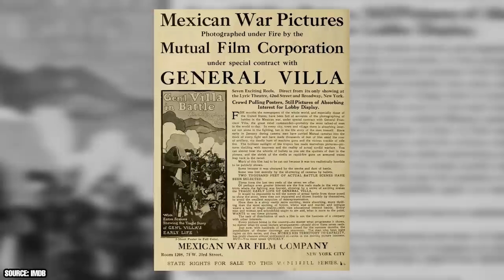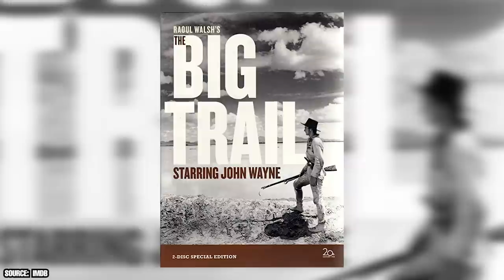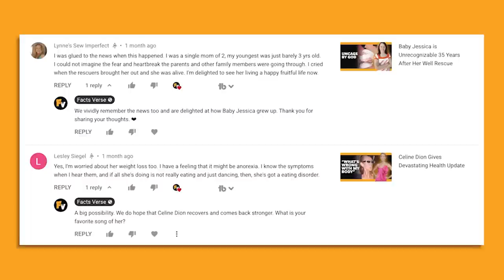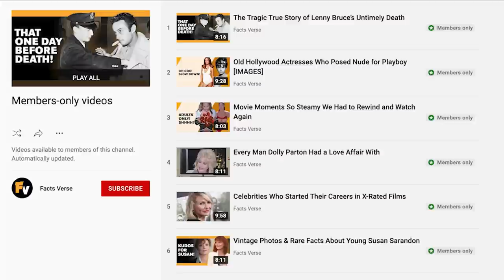Raoul Walsh Was Blind for the Last Years of His Life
Do you think that Raoul Walsh was deserving of more attention than he received and did you know that he lost his eye in a car accident involving a jackrabbit that leaped through the windshield of his car?

00:00 - Intro
00:50 - Walsh's Early Film Career
03:49 - Walsh's Most Successful Years
05:07 - Walsh's Later Career
07:02 - Outro

Raoul Walsh was an actor most active during the silent film era who later became a Hollywood director during the film industry's Golden Age. He's best known for creating films like the 1930s The Big Trail, 1941s High Sierra, and 1949s White Heat.

Walsh's career spanned more than half a century and covered the early history of film. He got his start appearing in silent films and acting in cowboy roles but soon became a director. He effortlessly transitioned from the silent era into the age of talkies and later from black and white to color. Later on, he found much success in television as well.

Walsh was a very versatile director who was comfortable with a variety of genres, but he was most famous for Westerns and Adventure films featuring thrilling action sequences and classic plots featuring the lone hero-type who makes their own rules and wins at all costs.

Walsh was one of the original 36 Hollywood actors, producers, and filmmakers who founded the Academy of Motion Picture Arts and Sciences, although in a somewhat ironic twist of fight, he never ended up winning an Academy Award nor was he ever honored with an Academy lifetime achievement award – or at least not yet.

For this reason, he's often viewed as being one of the most neglected significant figures in the early development of Hollywood. Even sadder is the fact that Raoul Walsh spent the last years of his life blind. Watch this video in full to learn all about his incredible life story, his career highlights, and how he ended up receiving the short end of the stick in the end.